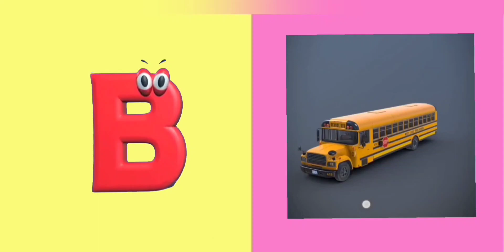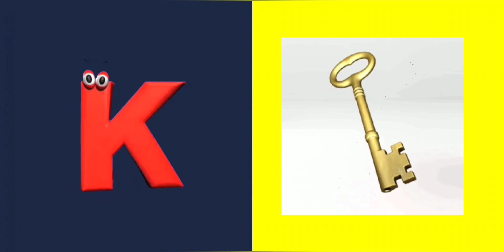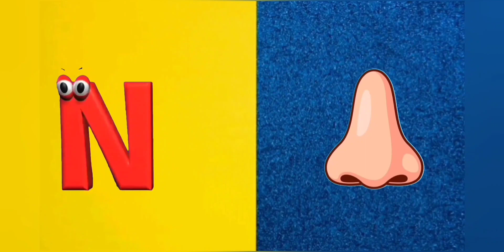ABC song for kids|ABC Alphabets song for kids|Phonics song for preschool kids| Rhymes for toddlers .